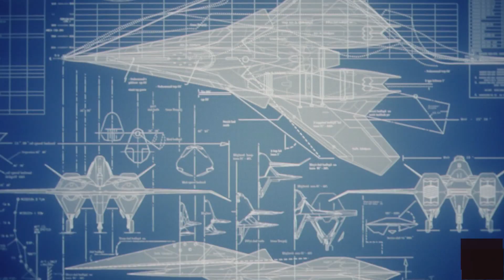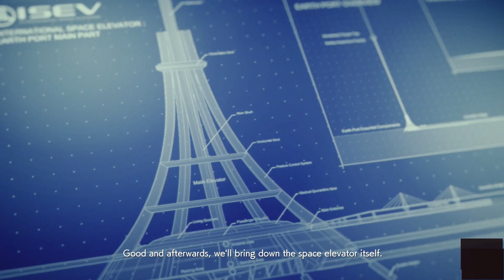ace combat skies unknown PART 19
YouTube channel of the month for January of 2024